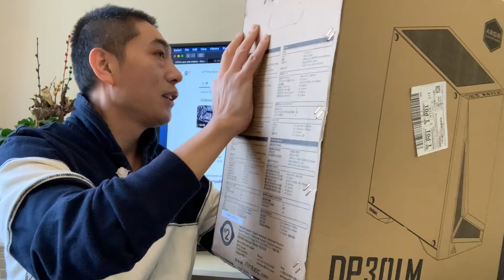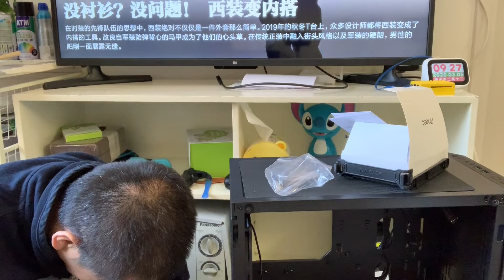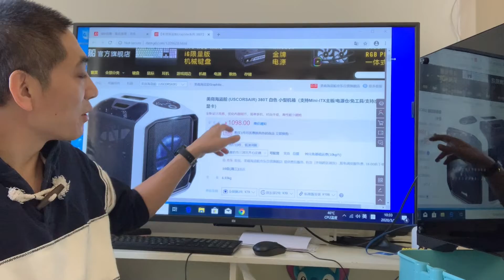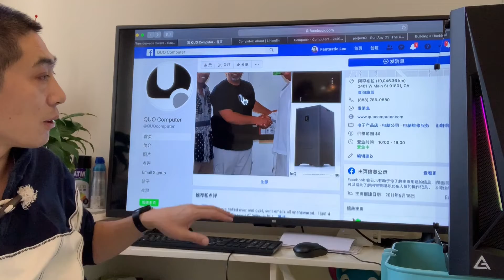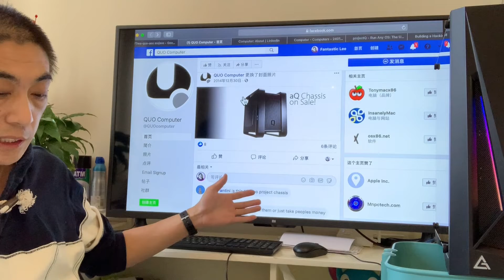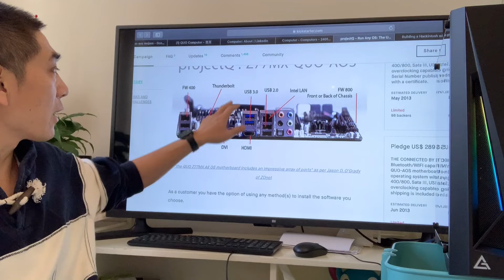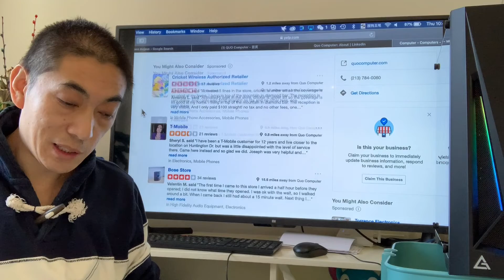[老李‘s] 钢化玻璃面板机箱开箱⎮黑苹果经历与观点分享⎮Quo主机板一个曾经的黑苹果理想主义者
[不太老的老李头] 钢化玻璃面板机箱开箱⎮黑苹果经历与观点分享⎮Quo主机板一个曾经的黑苹果理想主义者